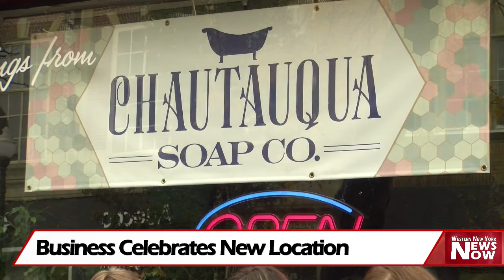Business Celebrates New Location With Ribbon Cutting